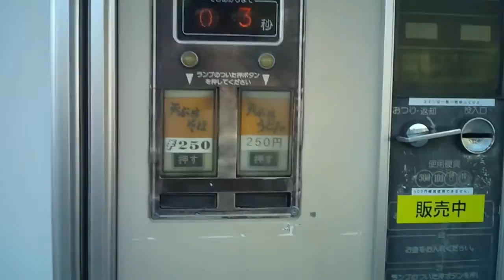【長野県唯一の稼働麺類自販機】そば処ふじさとの天ぷらうどん！乾麺のような平べったい麺。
国道１８号線沿いの手打ちそば店の自販機コーナーにあるうどんそば自販機。
うどんとそばで汁にも味の違いが有り、自販機といえども深いこだわりを感じる。
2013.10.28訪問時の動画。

このお店の情報
「そば処ふじさと　うどんそば自販機　長野県信濃町」

毎週火曜日２０時から昭和スポット研究所kossyがパーソナリティーのFMラジオ
「kossypresents～Eternal Journey～」ぷちFM８９７すみだリヴァーにて放送中！
レトロ自販機も登場します。
局HPからUSTREAMで放送の動画が見れます！